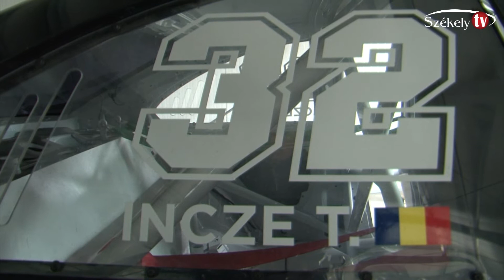Incze Tamás - csíkszeredai driftversenyző